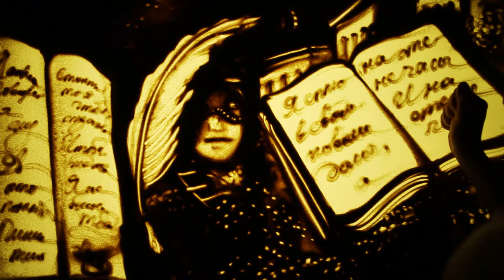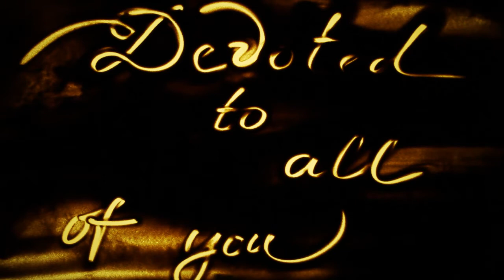The sand world of Kseniya Simonova, AGT Champions Golden Buzzer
Never stop being inspired! No matter wherever it comes - don't forget to be happy!
Вдохновение - великая вещь!  Творите!